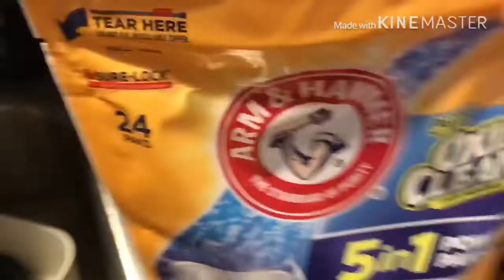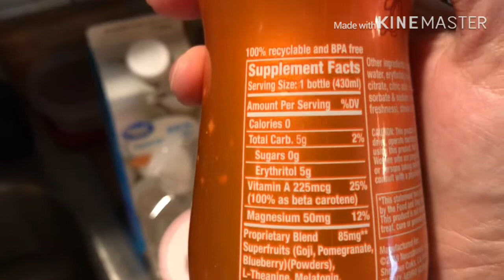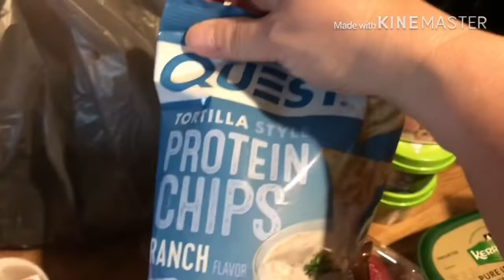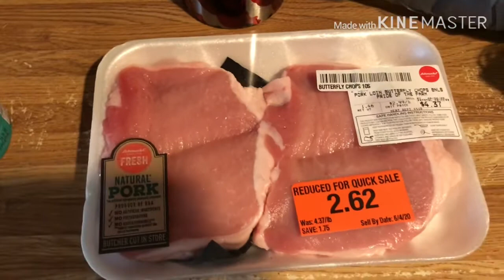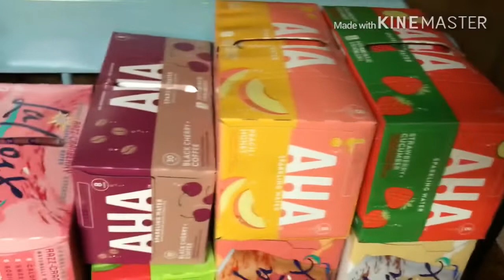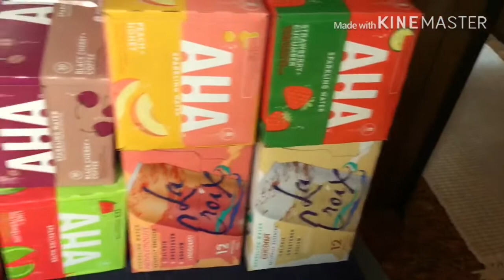2 days FDOE, grocery haul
Crafty Yarn Owl with Darla